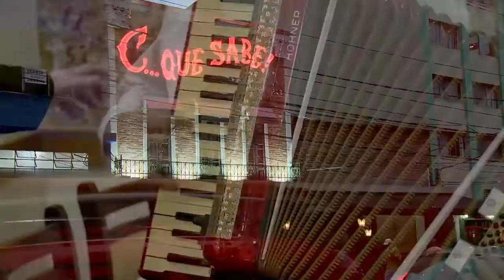A Bella Itália - “Fettuccine ao Platte”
Parte 2 do programa exibido dia 16/06/2018

Apresentado pelos talentosos Armando Valsani, Jorge Durian e Giovanna Maira, vamos levar ao público telespectador um pouquinho da Itália, com curiosidades, belas histórias e o melhor da música clássica mundial, trazendo ainda artistas de renome do cenário brasileiro para cantar os seus sucessos. Somando à esse clima típico familiar e alegre a que a Itália nos remete, teremos também o quadro de culinária, em que serão apresentadas as mais gostosas receitas “da mamma”.